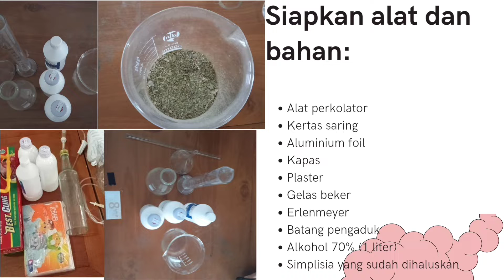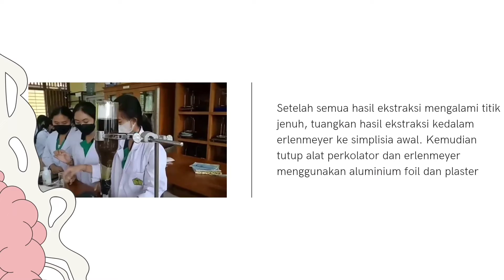EKSTRAKSI DENGAN METODE PERKOLASI-Murraya paniculata Folium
Oleh :
1. Ni Komang Anggi Putri Wulandari (14)
2. Ni Made Yuni Pramesti Sari (25)
3. Ni Komang Karyaningsih (17)
4. Kadek Sri Widiari (04)
5. Ni Kadek Ega Rosa Adnyani (10)
6. Ni Nyoman Widnyani (28)
7. Ni Wayan Ari Lestari (32)
8. Ni Nengah Devi Ariani (26)